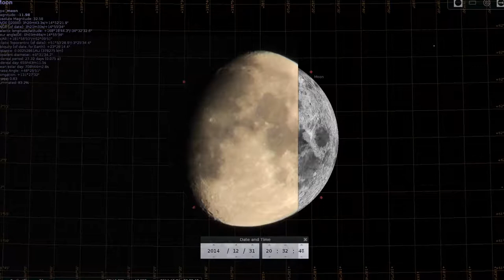APEX; Last Moon of 2014 .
New Years Eve: Moon.
It reached it's apex above my location at 8:30cdt.